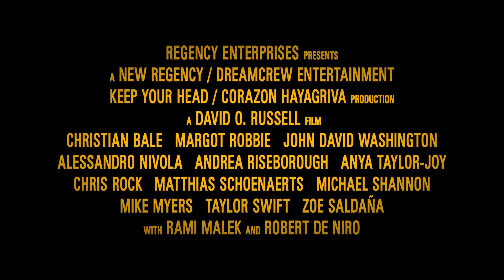AMSTERDAM Trailer (2022)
First Trailer for the movie AMSTERDAM , a thriller movie starring Christian Bale, Margot Robbie, John David Washington.